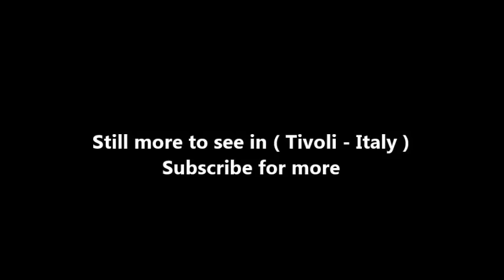Places to see in ( Tivoli - Italy ) Villa d'Este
The Villa d'Este is a 16th-century villa in Tivoli, near Rome, famous for its terraced hillside Italian Renaissance garden and especially for its profusion of fountains. It is now an Italian state museum, and is listed as a UNESCO world heritage site.

Villa d’Este, masterpiece of the Italian Garden, is included in the UNESCO world heritage list. With its impressive concentration of fountains, nymphs, grottoes, plays of water, and music, it constitutes a much-copied model for European gardens in the mannerist and baroque styles.

The garden is generally considered within the larger –and altogether extraordinary-- context of Tivoli itself: its landscape, art and history which includes the important ruins of ancient villas such as the Villa Adriana, as well as a zone rich in caves and waterfalls displaying the unending battle between water and stone. The imposing constructions and the series of terraces above terraces bring to mind the hanging gardens of Babylon, one of the wonders of the ancient world. The addition of water-- including an aqueduct tunneling beneath the city -- evokes the engineering skill of the Romans themselves.

Cardinal Ippolito II d’Este, after the disappointment of a failed bid for the papacy, brought back to life here the splendor of the courts of Ferrara, Rome and Fontainebleau and revived the magnificence of Villa Adriana. Governor of Tivoli from 1550, he immediately nurtured the idea of realizing a garden in the hanging cliffs of the “Valle gaudente”, but it was only after 1560 that his architectural and iconographic program became clear—brainchild of the painter-architect-archeologist Pirro Ligorio and realized by court architect Alberto Galvani.

The rooms of the Palace were decorated under the tutelage of the stars of the late Roman Mannerism, such as Livio Agresti, Federico Zuccari, Durante Alberti, Girolamo Muziano, Cesare Nebbia and Antonio Tempesta. The work was almost complete at the time of the Cardinal’s death (1572).

From 1605 Cardinal Alessandro d'Este gave the go-ahead to a new progam of interventions not only to restore and repair the vegetation and the waterworks, but also to create a new series of innovations to the layout of the garden and the decorations of the fountains.

( Tivoli - Italy ) is well know as a tourist destination because of the variety of places you can enjoy while you are visiting Tivoli . Through a series of videos we will try to show you recommended places to visit in Tivoli - Italy